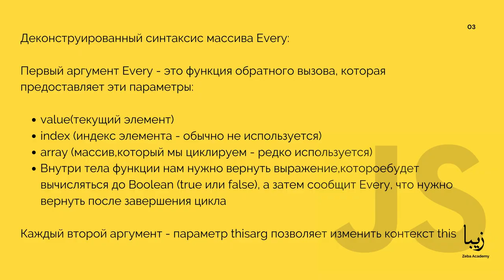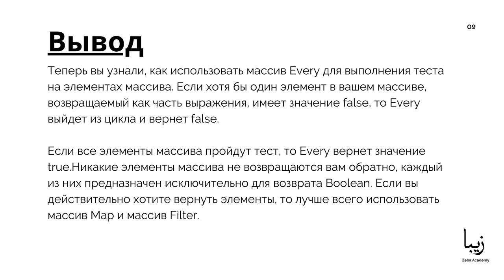Что такое Массив Every? Как использовать Массив Every? for...in для Массива Every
Массив Every - это метод, который существует в Array.prototype, который был представлен в ECMAScript 5 (ES5) и поддерживается во всех современных браузерах.